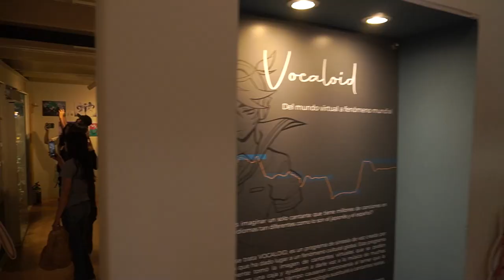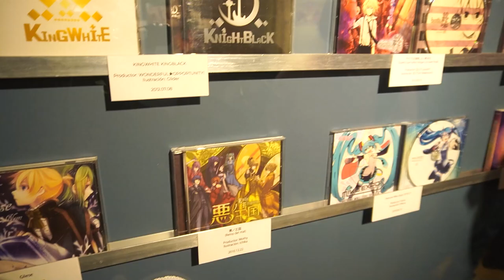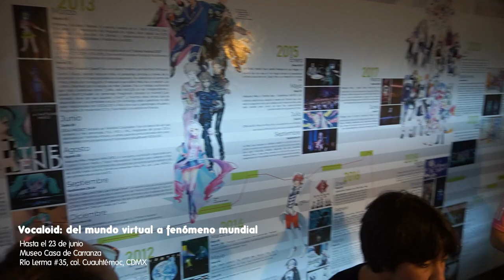Exposición | Vocaloid: del mundo virtual a fenómeno mundial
Asistimos a la inauguración de ésta exposición dedicada al proyecto Vocaloid, popularizado a nivel mundial y que ha inspirado a miles de artistas alrededor del globo. Echa un vistazo a lo que podrás encontrar dentro.